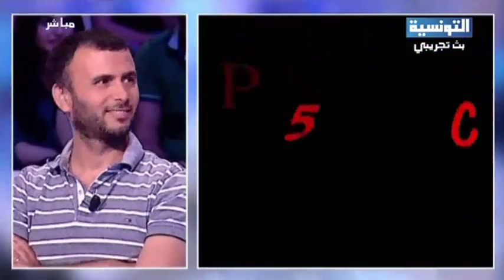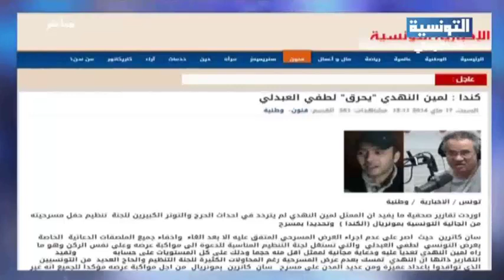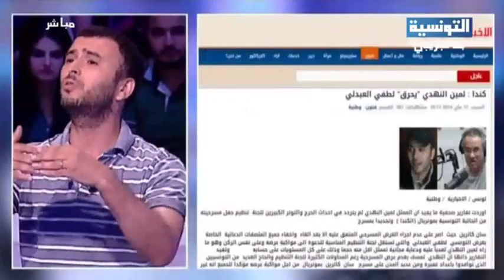Lotfi Abdelli candy TRASH life show klem el ness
Comedy/tv